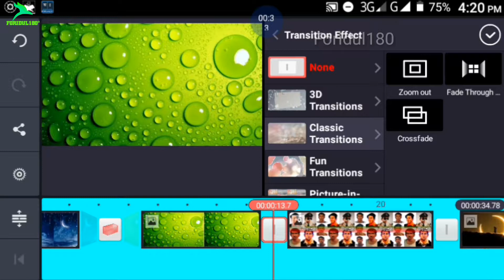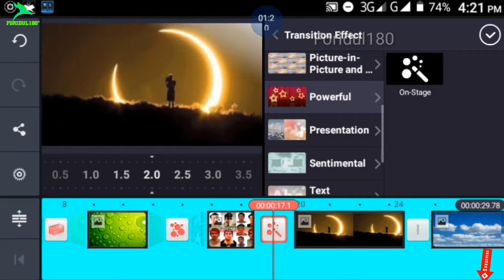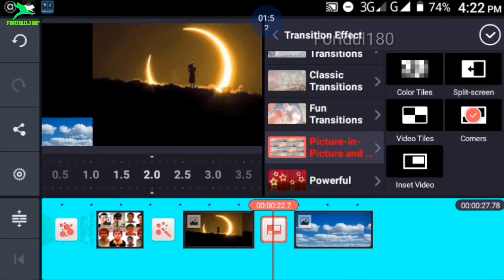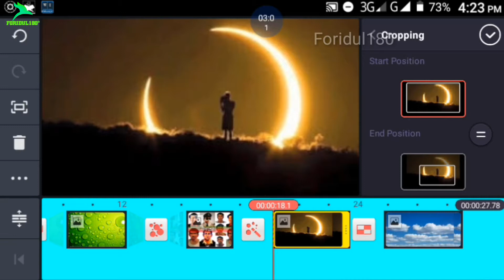Make Slide show video editing in kinemaster tutorial.kinemaster video editing.Part-5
Slide show video editing in kinemaster tutorial.
how to create slide show video in kinemaster.how to make slideshow video in kinemaster.
kinemaster video editing tutorial. মোবাইল দিয়ে ভিডিও এডিটিং।ভিডিও এডিটিং মোবাইল দিয়ে।মোবাইল ভিডিও এডিট।

Welcome  to channel Foridul 180
My youtube channel many important video uploding.